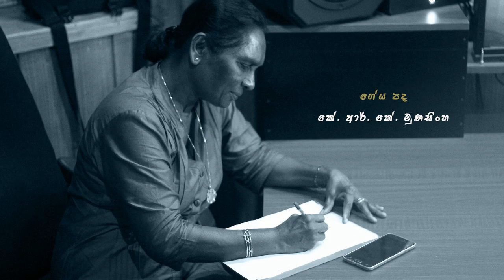Appachchi - Dinendra Jayaweera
Artist/Music- Dinendra Jayaweera
Lyrics - K.R.K. Munasinghe

Mixing & Mastering
Manjula Bandara @ Sense Music Studio